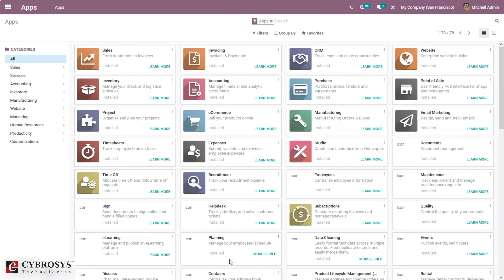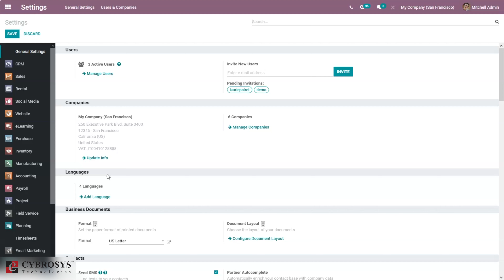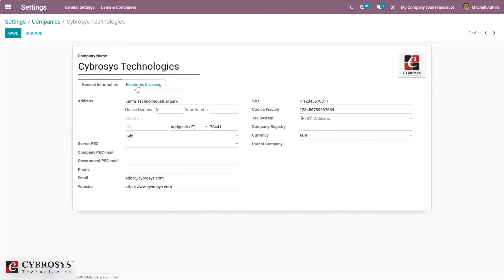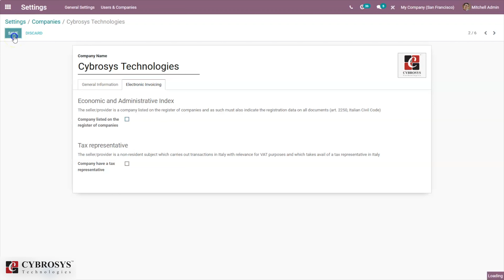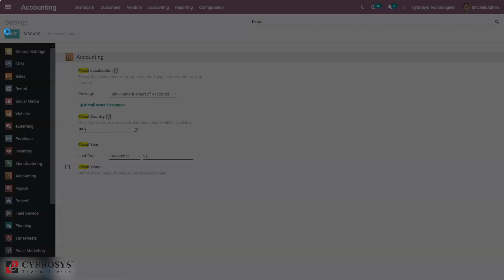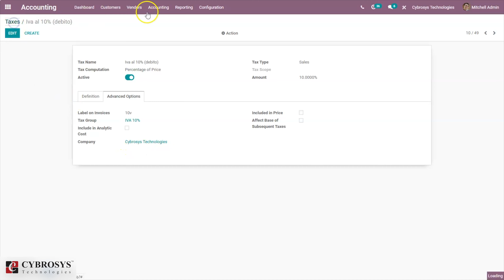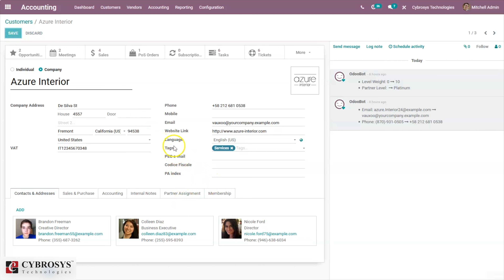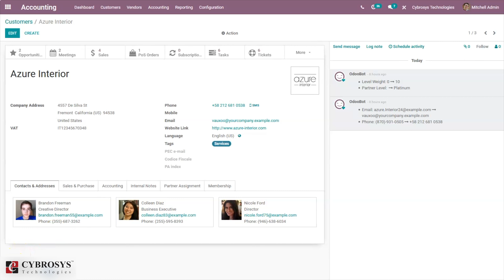Odoo 14 Fiscal Localization - Italy | Odoo Accounting | Accounting in Italy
Odoo OpenERP  Localization Database provides the accounting characteristics corresponding to that country, i.e. Country Currency, chart of accounts, journals, and localization specific reports such as trial balance, balance sheet, profit & loss report, income statements, etc.

Install the Italy localization package from odoo apps or one can choose the country as Italy while creating the database.

The two modules for Italy accounting includes:

Italy-Accounting ( l10n_it ): for basic accounting features and chart of accounts for the localization

Italy-E-Invoicing ( l10n_it_edi ):  for e-invoice implementation

In the initial stage, one should configure the company, contacts, accounting, etc. And to test and use the e-invoice, data must be genuine and not a constructed one. Then only the revenue agency system can recognize the shared information.

Video Contents:
00:00 Introduction
00:31 Installing the Modules
01:25 How to Manage Companies
07:36 How to Set the Fiscal Country